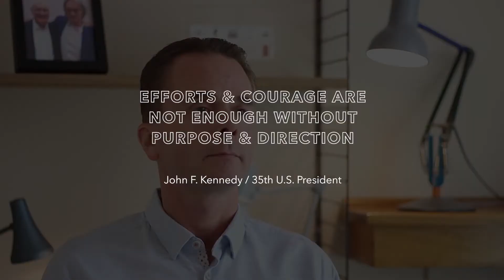Anglepoise | "The Anglepoise Way" Film | Kapitel 2 Zweck, Visionen und Ziele | smow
In diesem Video spricht John Purnell, Managing Director bei Anglepoise, über Zweck, Visionen und Ziele des britischen Lampenherstellers Anglepoise. Hier findet ihr Leuchten von Anglepoise bei ► smow